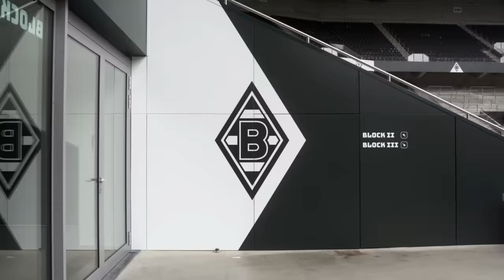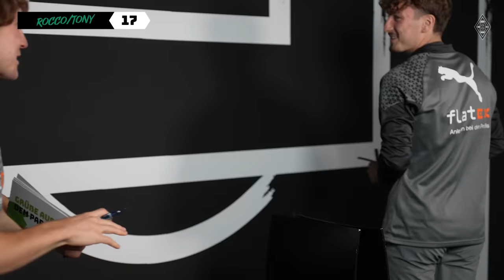"Du bist so selbstverliebt! 😤" | Rocco und Tony | Geschwisterduell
In der ersten Ausgabe des Geschwisterduells gehen Rocco und Tony Reitz an den Start! Was meint ihr, wie sie sich schlagen werden?